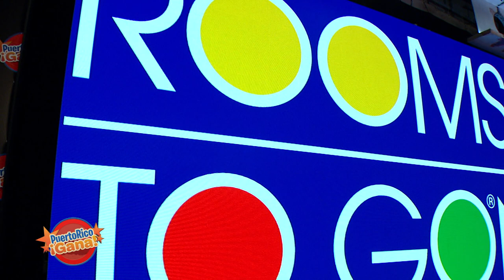05 PR GANA MAY 17 2021